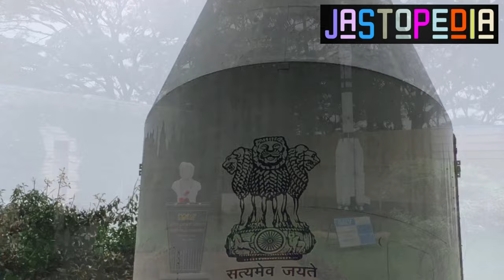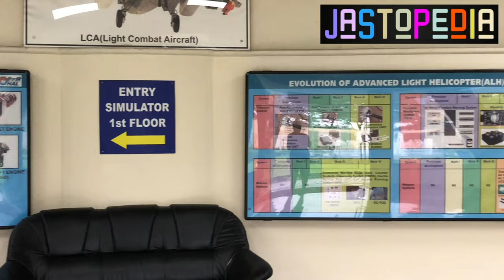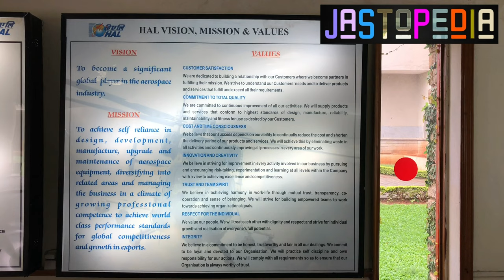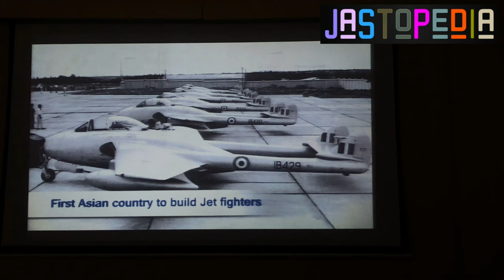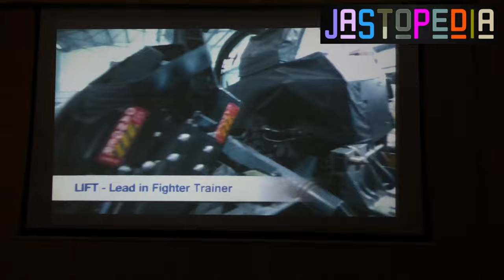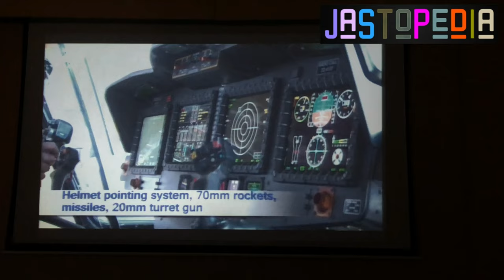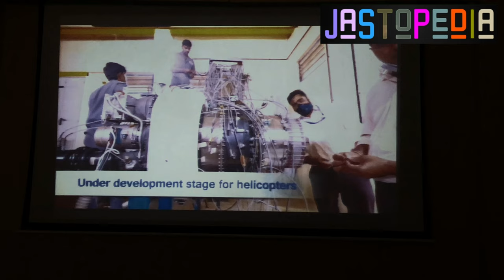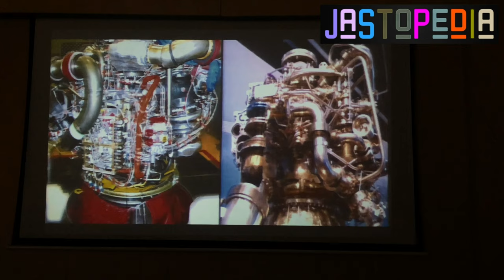H A L Heritage Centre and Aerospace Museum | Bangalore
00:00 - Intro of hal
00:15 - planes and fighter jets from hal
01:52 - Flight simulator by hal
02:45 - Founder of hal
03:30 - Historic moments of hal
04:38 - Video & Audio show by hal

             J A S T O P E D I A

Hindustan Aeronautics Limited (HAL) is an Indian state-owned aerospace and defence company, headquartered in Bengaluru, India. Established on 23 December 1940, HAL is one of the oldest and largest aerospace and defence manufacturers in the world today. HAL began aircarft manufacturing as early as 1942 with licensed production of Harlow PC-5, Curtiss P-36 Hawk and Vultee A-31 Vengeance for the Indian Air Force. HAL currently have 11 dedicated Research and development (R&D) centers and 21 manufacturing divisions under 4 production units spread across India. HAL is managed by a Board of Directors appointed by the President of India through the Ministry of Defence Government of India. HAL is currently involved in designing and manufacturing of fighter jets, helicopters, jet engine and marine gas turbine engine, avionics, software development, spare supply, overhauling and upgrading of Indian military aircraft

Workers check new fuel tanks during World War II

HAL was established as Hindustan Aircraft Limited in Bangalore on 23 December 1940 by Walchand Hirachand in association with the then Kingdom of Mysore. Walchand Hirachand became Chairman of the company. The company's office was opened at a bungalow called "Eventide" on Domlur Road.

The organisation and equipment for the factory at Bangalore was set up by William D. Pawley of the Intercontinental Aircraft Corporation of New York. Pawley obtained a large number of machine-tools and equipment from the United States.

The Indian Government bought a one-third stake in the company and by April 1941 by investing ₹25 lakh as it believed this to be a strategic imperative. The decision by the government was primarily motivated to boost British military hardware supplies in Asia to counter the increasing threat posed by Imperial Japan during Second World War. The Kingdom of Mysore supplied two directors, Air Marshal John Higgins was resident director. The first aircraft built was a Harlow PC-5 On 2 April 1942, the government announced that the company had been nationalised when it had bought out the stakes of Seth Walchand Hirachand and other promoters so that it could act freely. The Mysore Kingdom refused to sell its stake in the company but yielded the management control over to the Indian Government.

In 1943 the Bangalore factory was handed over to the United States Army Air Forces but still using Hindustan Aircraft management. The factory expanded rapidly and became the centre for major overhaul and repair of American aircraft and was known as the 84th Air Depot. The first aircraft to be overhauled was a Consolidated PBY Catalina followed by every type of aircraft operated in India and Burma. When returned to Indian control two years later the factory had become one of the largest overhaul and repair organisations in the East. In the post war reorganisation the company built railway carriages as an interim activity.